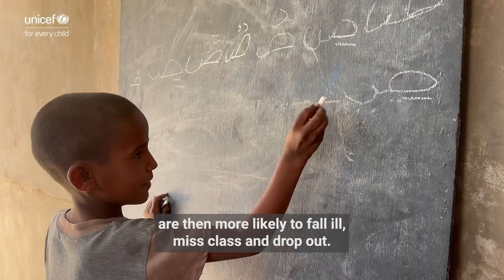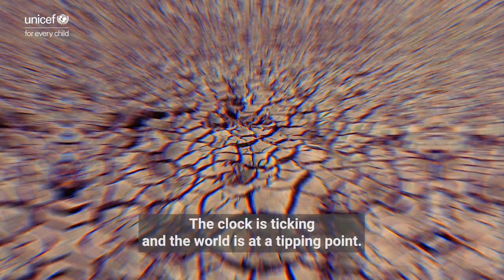Unsafe water, hygiene and sanitation kills 1000 children under 5 every day | UNICEF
UNICEF is working around the world to ensure children have access to safe water, hygiene and sanitation services.